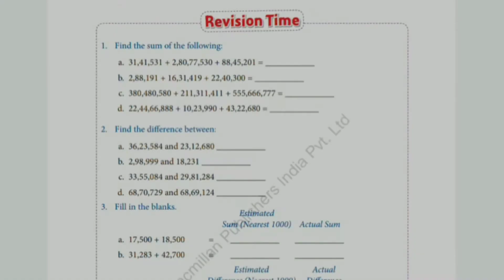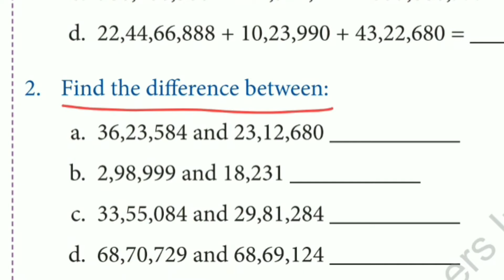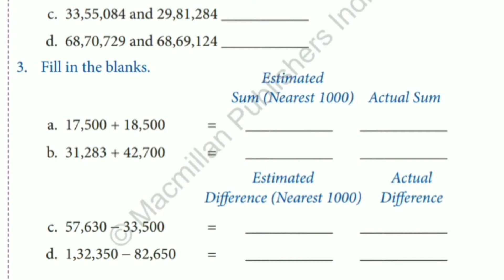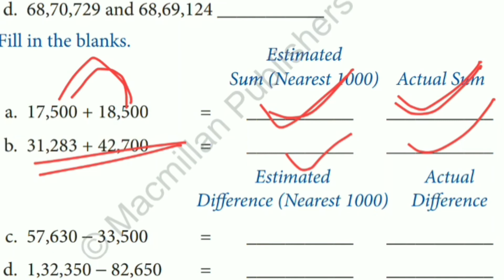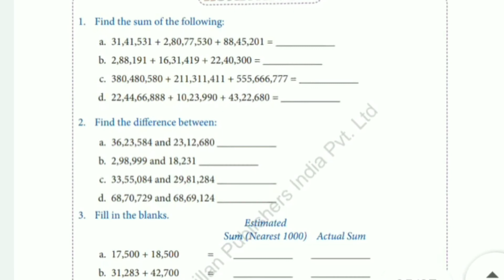ll CLASS-5TH ll MATHS ll llCHAPTER-2nd ll ADDITION AND SUBTRACTION ll